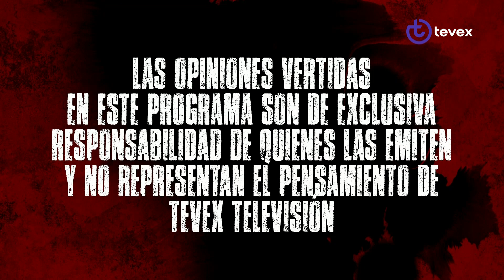El valor del tiempo | Jorge Rosales | LPEP | Tevex TV | Jaime Coloma